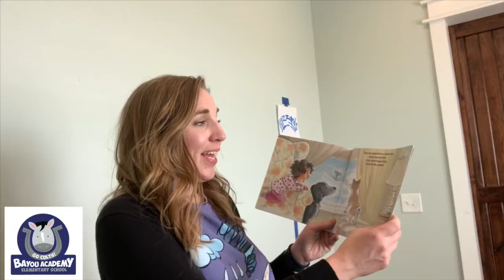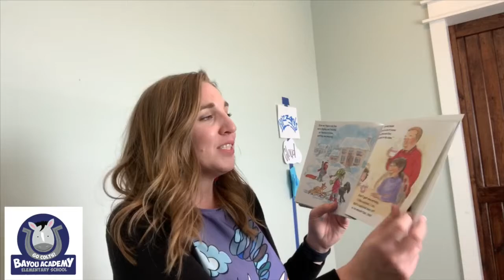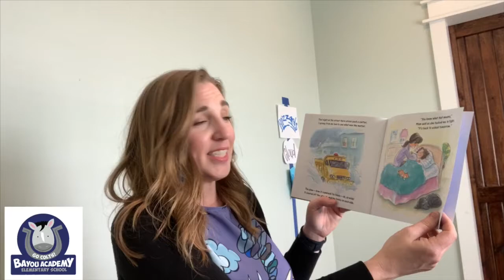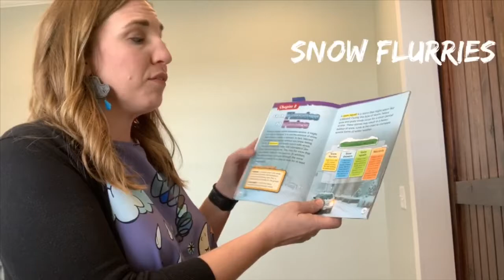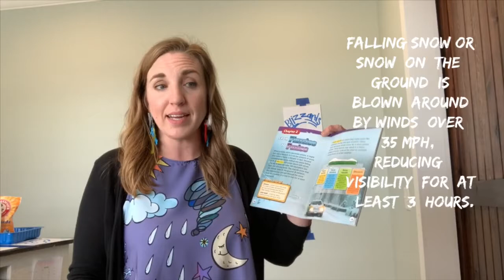Weather Unit: BLIZZARDS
Here’s an introduction to our first type of WEATHER in our unit! BLIZZARDS. We’ll share a quick fiction book, and then dive into some information about blizzards, and then go on to a STEM Challenge. If you participate in the STEM Challenge in this video, be sure to post it to social media with BAfakesnow so we can check it out!